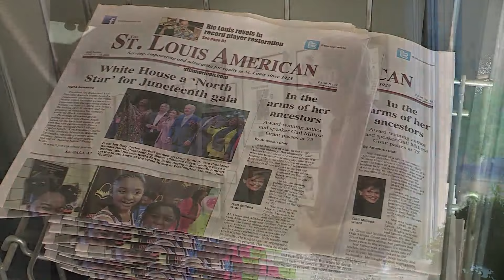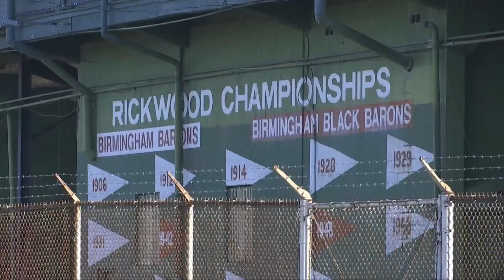St. Louis remembers Willie Mays ahead of Rickwood Field game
The St. Louis Cardinals and San Francisco Giants are set to play a historic baseball game on Juneteenth, as the world mourns the passing of baseball legend Willie Mays, who is remembered as the greatest baseball player of all time.